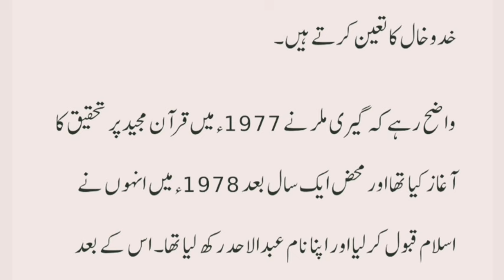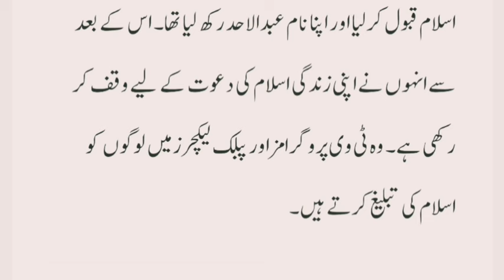Gary Miller Ny Quran Ko Challange Kia Phir Kya huwa ?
Searching
Gary Miller ka Quran ko challange
The Men Who Challanged the quran
Gary miller the amazing quran
Gary miller challenge
Gary miller challanged the quran
Quran challenge
Gary miller islam and christianity
Gary miller ny quran ko challange kia
gary miller
garymiller
muslims